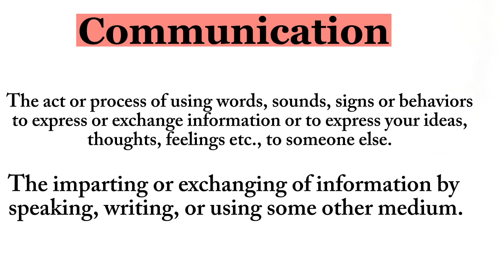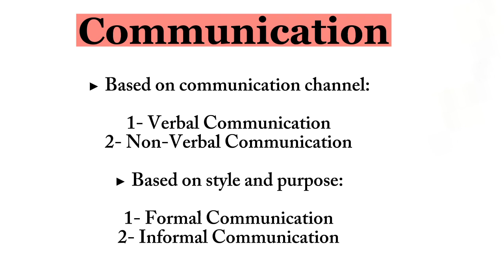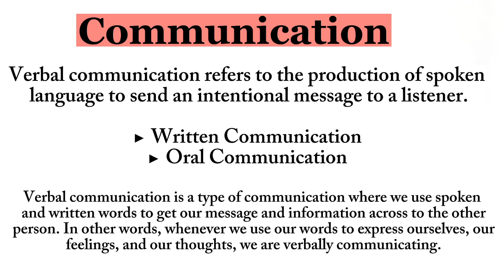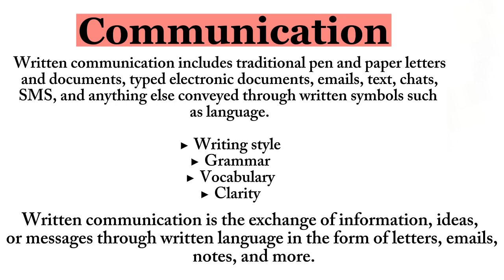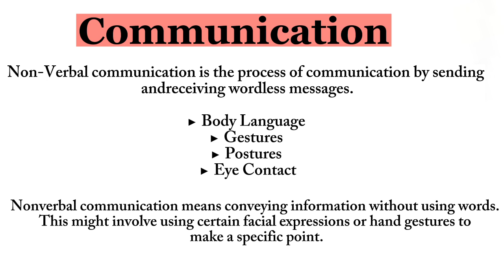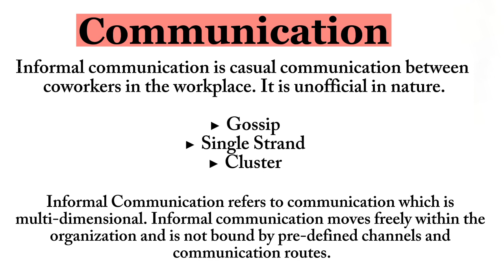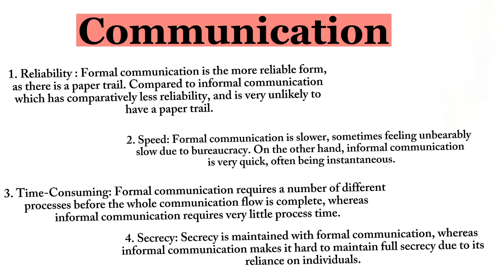Comprehending Communication: Definition and Diverse Types in Human Interaction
Embark on a journey of understanding with "Comprehending Communication: Definition and Diverse Types in Human Interaction." This exploration delves into the intricacies of communication, unraveling its core definition and the myriad ways it manifests in the rich tapestry of human connection. From verbal and nonverbal forms to interpersonal and mass communication, this comprehensive guide navigates through the diverse types, providing insights into the multifaceted nature of how we express, connect, and convey meaning in various contexts. Whether you're a student exploring the foundations of communication or an enthusiast seeking a deeper comprehension, this resource serves as a gateway to the nuanced world of human interaction.
Communication: Definition and Types

Communication:
Communication is the process of exchanging information, ideas, thoughts, or feelings between individuals or groups using verbal and nonverbal means.

Types of Communication:

1. Verbal Communication:
   - Definition: The use of spoken or written words to convey a message.
   - Example: Conversations, speeches, written reports.

2. Nonverbal Communication:
   - Definition: Conveying messages without using words, often through gestures, facial expressions, or body language.
   - Example: Facial expressions, hand gestures, posture.

3. Interpersonal Communication:
   - Definition: Communication between individuals, involving face-to-face interaction.
   - Example: One-on-one conversations, group discussions.

4. Intrapersonal Communication:
   - Definition: Internal communication within an individual, involving self-reflection and inner thoughts.
   - *Example: Personal reflections, self-talk.

5. Mass Communication:
   - Definition: Communicating with a large audience through various media channels.
   - Example: Television, radio, newspapers, social media.

6. Visual Communication:
   - Definition: Conveying information through visual elements such as graphs, charts, or images.
   - Example: Infographics, charts, presentations.

7. Written Communication:
   - Definition: Conveying information through written words.
   - Example: Emails, reports, letters.

Understanding these types of communication provides a comprehensive view of how individuals and groups exchange information, fostering effective and meaningful interaction in diverse contexts.